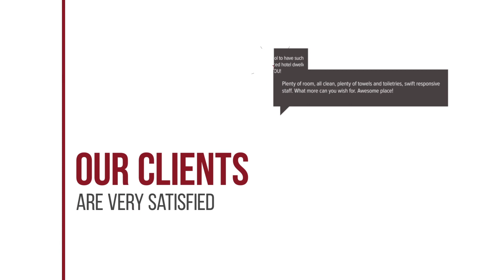Park Plaza Victoria Amsterdam hotel review | Hotels in Amsterdam | Netherlands Hotels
Park Plaza Victoria Amsterdam hotel video review. Hotels in Amsterdam, european 4 stars hotels.